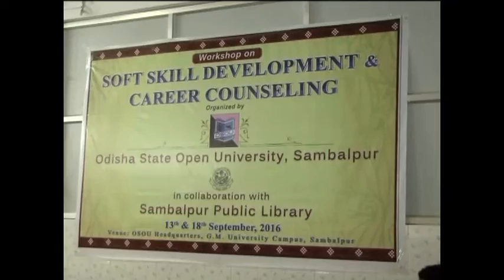OSOU Soft Skill Training - Etv News Odia